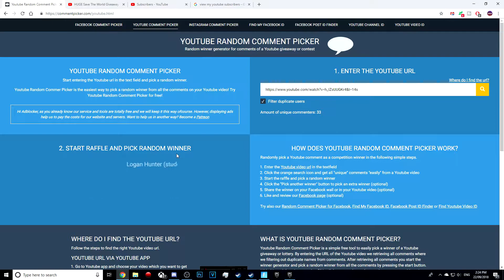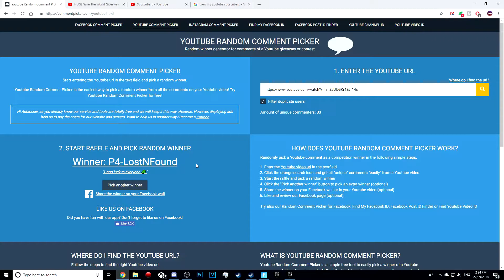[ALL PLATFORMS] Announcing NEW Giveaway and OLD WINNERS!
Goodluck to all new people entering :)